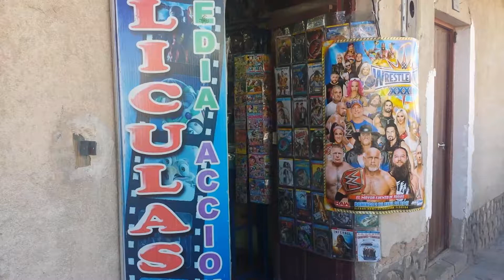8 avril 2017(6)